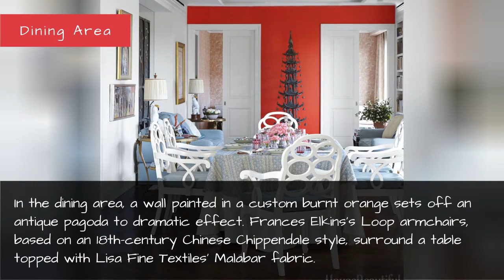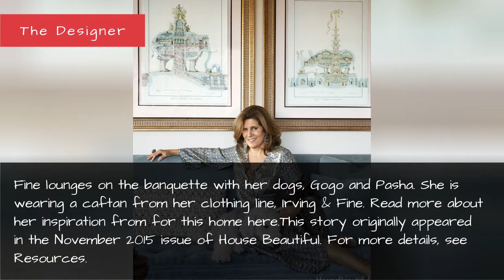Tour A Dallas, Texas Home Full Of Exotic Accents - Lisa Fine Interior Design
A glass tower in the heart of Dallas proves to be ultimate setting for Lisa Fine's vivid textiles and deft styling.